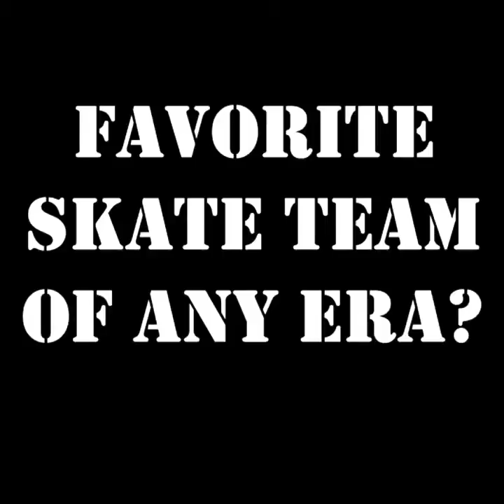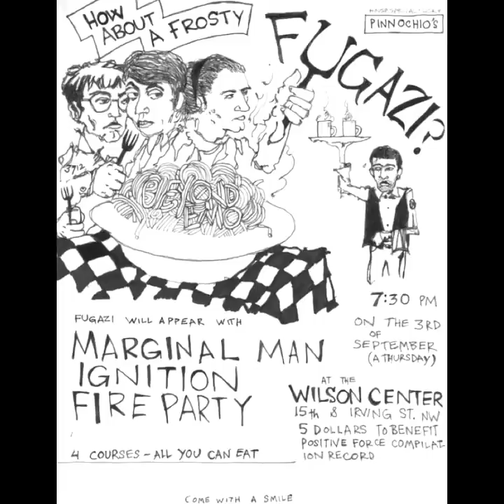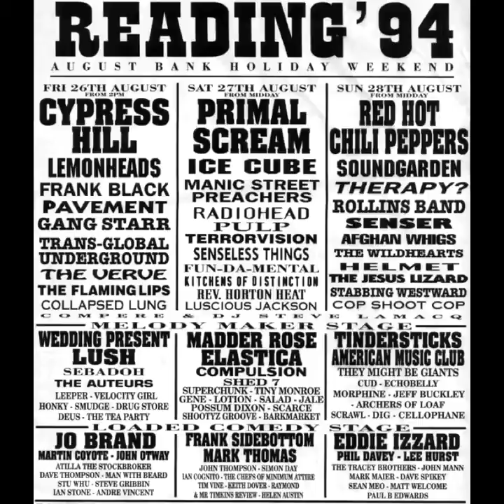Loud Ones - In The Van #14 - Joyce Raskin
Juice Magazine, Skeleton Key Mfg and The Loud Ones present this original interview series, “In The Van” by punker skate rockers, the Loud Ones, as they motor through the country and temporarily kidnap interesting characters in their renovated touring machine while sedating them with beers and questions. Today’s episode features author, skater and punker, Joyce Raskin, bassist and singer of Scarce. Her other bands include Reindeer, and Speedy Consuela, and Joyce penned the cult classic books: "My Misadventures As A Teenage Rock Star", "Lost in Providence",  "Aching to Be" and "The Fall and Rise of Circus Boy Blue"

"On stage Joyce is 100% inside what she's doing. No trace of self-awareness, she's gone. You can't ask for more than that." – Joe Lally, Fugazi

Joyce pays tribute to Scream, Ignition, Positive Force D.C., Z-Boys, Peggy Oki, The Descendents, Milo Aukerman, The Clash, Skate Like A Girl, Lizzie Armanto, Tony Hawk, Powell Peralta, Fugazi, Courtney Barnett, Drew Barrymore and girl power!

Loud Ones are DKnow – Drums, Metal Man – Guitar, Fred Smith III- Bass, Mike – Guitar/Vocals and Boog – Vox…